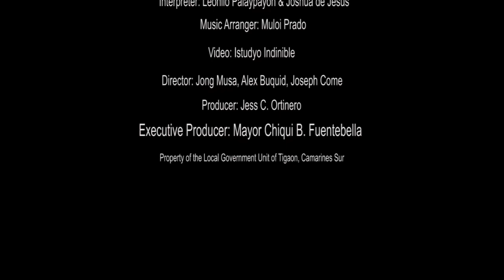“Amigo” Grand Winner in 2nd Tigaon Bicol Song Writing Contest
“Amigo” by Jason Valencia